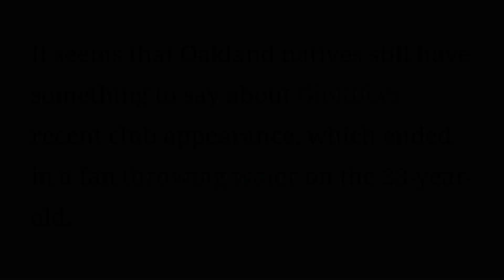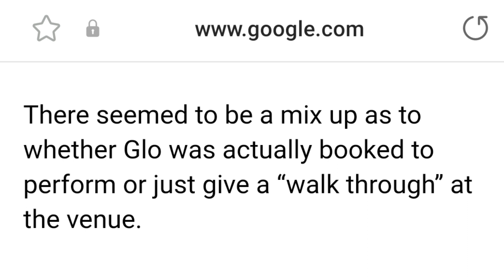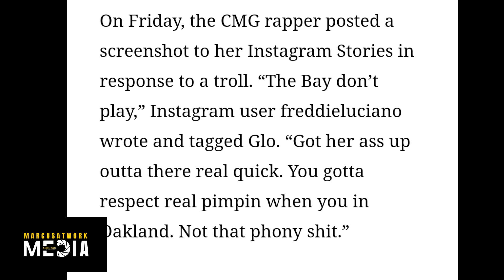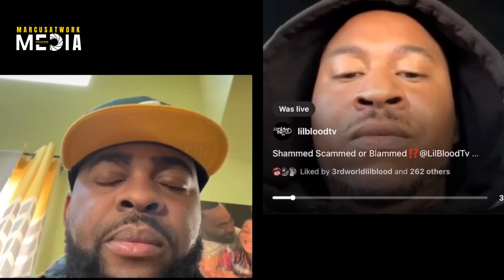What "REALLY HAPPENED" with GloRilla in Oakland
A recent booked club appearance for GloRilla took a turn for the worst when fans assumed the CMG artist would be performing her hit songs.

On Wednesday night (Feb. 8) at Complex Oakland in Calif., fans became frustrated when GloRilla began exiting the venue without giving them a show. One woman began yelling and then threw a drink on the Memphis rapper as she walked by. It was also alleged that the lady spat on Glo, which the “F.N.F.” artist has denied.

There seemed to be a mix up as to whether Glo was actually booked to perform or just give a “walk through” at the venue.

According to the club promoter, Con B, the $30,000 contract signed between him and Glo’s team guaranteed a performance and “Not hosting. Not a walkthrough.” He now wants his money back.